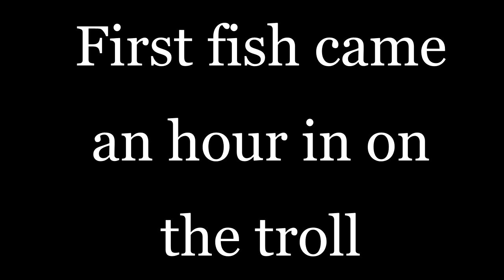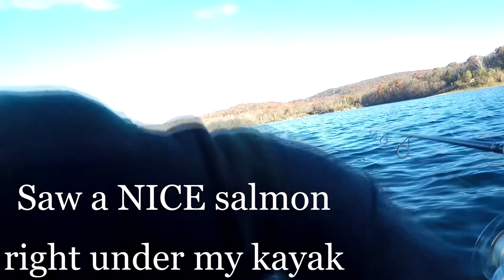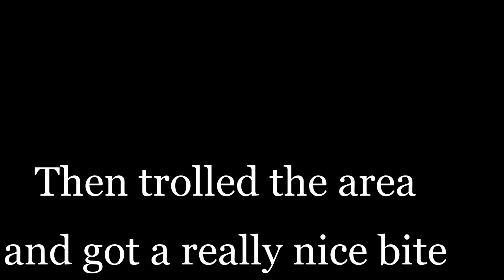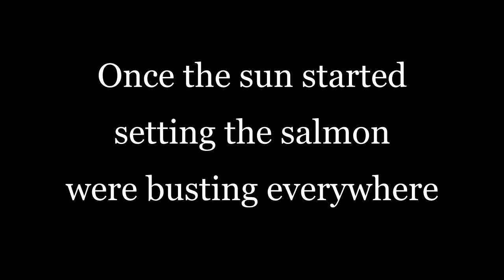Fall Landlocked Salmon Fishing (New Jersey)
Kayaking for late fall salmon. The salmon were being pretty finicky this day but I was still able to catch 3 by trolling and casting to blowups. The lure that was most productive was a 1/8th kastmaster in the rainbow trout color.
Lure: 1/8 ounce Kastmaster (rainbow trout color)
Rods/Reels: Ugly Stik Gx2 Ultra Light Combo (4lb mono line), Shimano Compre 6'0 ML w/ Diawa Sweepfire 1500 (6lb suffix mono)
Camera: GoPro Hero 4 Silver (chesty), Samsung Galaxy S7 Edge